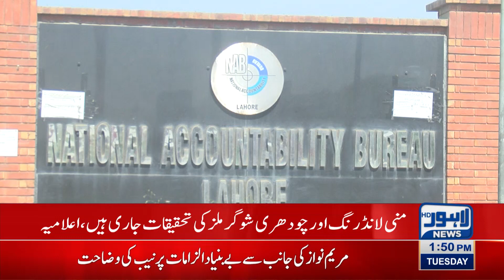NAB takes notice of Maryam Nawaz's provocative statement